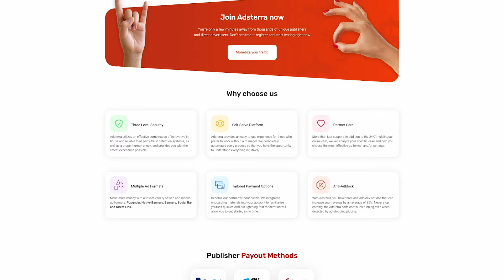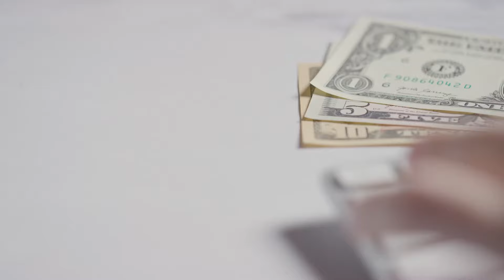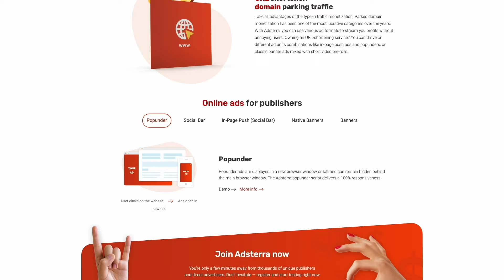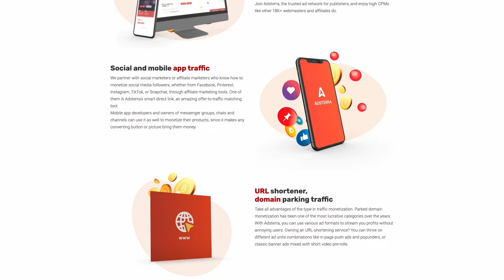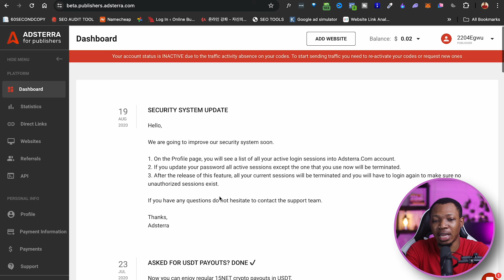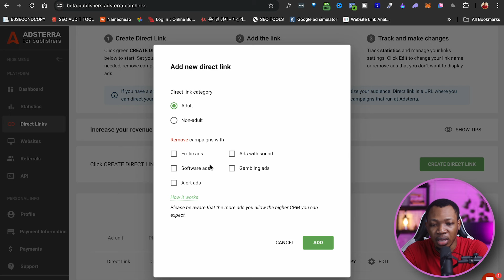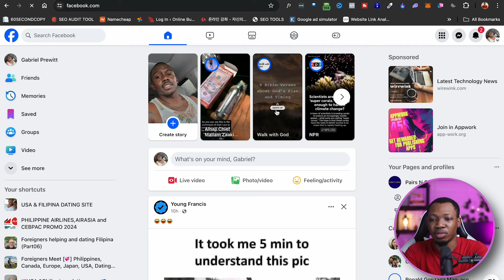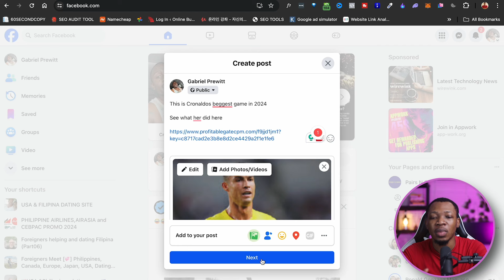How to Get Paid by Adsterra If You Are a Content Creator | Don't Ignore This!!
Adsterra is a global advertising network with a unique Partner Care approach and a decade-long presence in digital advertising. Adsterra helps 35k+ publishers worldwide to monetize any type of traffic. Traffic from African geos, specifically Nigeria, is getting increasingly valued by advertisers promoting VPNs, apps, antiviruses, sports, and iGaming, so don't miss out on your opportunity to monetize your blogs, social media and websites!

Read these success stories of Nigerian content creators who monetized their traffic witn Adsterra:

Having trouble accessing websites, make money apps or thinking of how to secure yourself online?

Read Up My Blog Articles